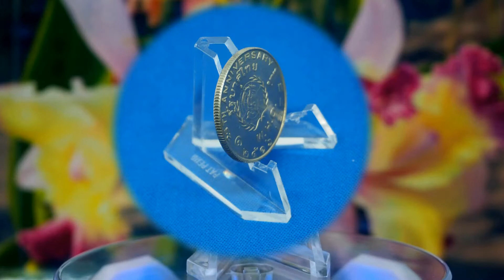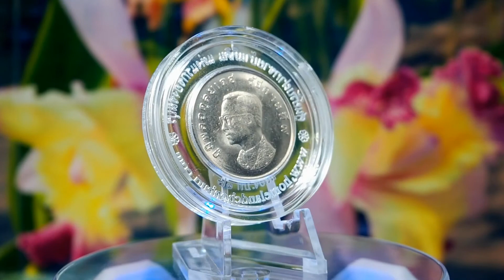เหรียญกษาปณ์และธนบัตรไทย ตอนที่ 93 เหรียญกษาปณ์ที่ระลึกหนึ่งบาท องค์การอนามัยโลก ครบ 25 ปี พ.ศ.2516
เหรียญกษาปณ์และธนบัตรไทย ตอนที่ 93
เหรียญกษาปณ์ที่ระลึกหนึ่งบาท
องค์การอนามัยโลก ครบ 25 ปี พ.ศ.2516